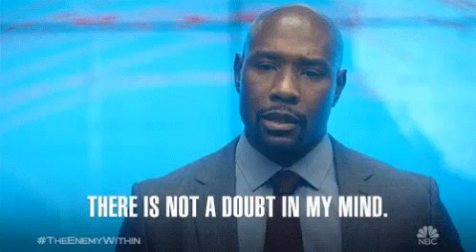Reasonable Doubt Season 2 Premiere: Jax’s Personal and Legal Battles Collide in a Gripping Start**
In the explosive return of *Reasonable Doubt*, Jax is back, but is she ready? As her personal life unravels, she’s thrust into defending her best friend in a high-stakes murder case. Was it self-defense or something more sinister? These first two episodes will have you questioning everything!